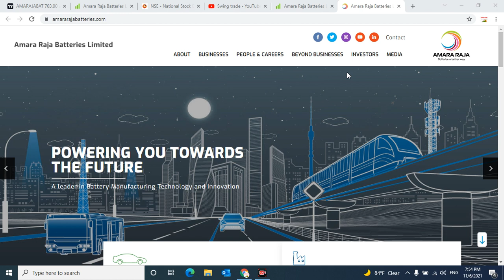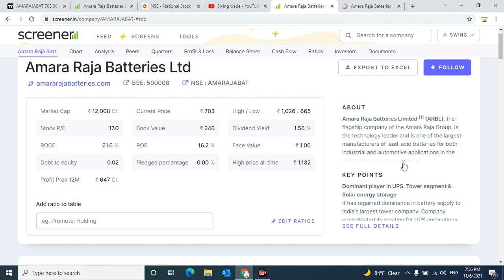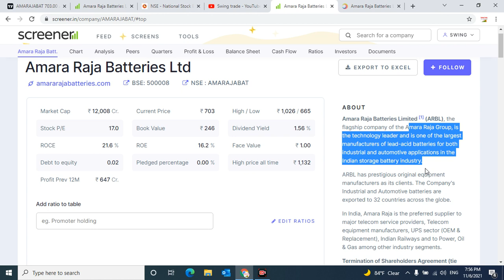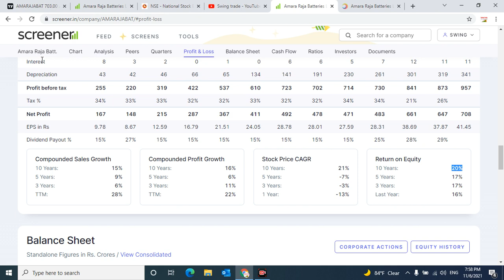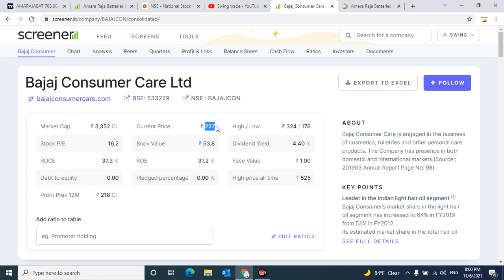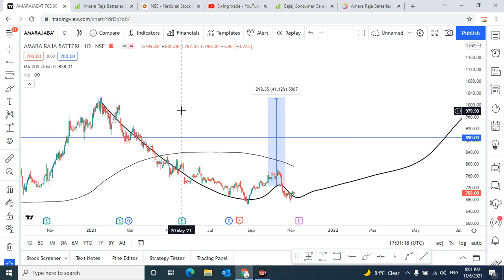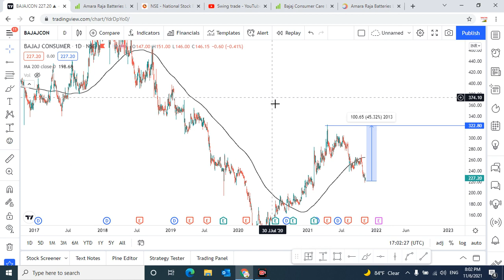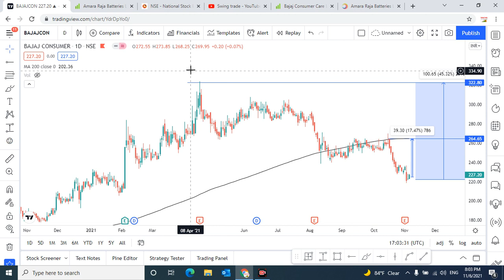Amara raja share latest news || Bajaj consumer share latest news || swingtrade || Multibagger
bajaj consumer share latest news
bajaj consumer share target
amara raja share latest news
amara raja battery share

Multibagger,
Positional Trading
Technical Analysis